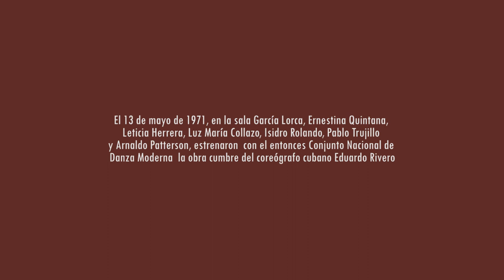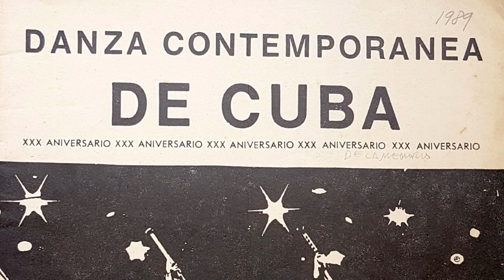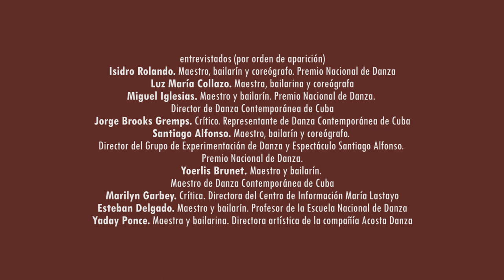Súlkary clásico.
Súlkary clásico, un documental de Adolfo Izquierdo y Yuris Nórido para Danza Contemporánea de Cuba.

Guion: Yuris Nórido
Fotografía y Edición: Adolfo Izquierdo
Producción: Jorge Brooks Gremps / Fernando García León

Temas musicales:
Súlkary Fantasía, de Demetrio Muñiz
Variaciones sobre Súlkary, de Jorge Amado

🎬 Dedicado a todos los que la han bailado, desde los salones de Danza Contemporánea de Cuba en el Teatro Nacional, pasando por escenarios y plateas de teatros y plazas del mundo.

La Habana 13 de Mayo 2021.

Coreografía de Eduardo Rivero con la colaboración de grandes intérpretes como Nereyda Doncel, Ernestina Quintana, Luz María Collazo, Leticia Herrera, Isidro Rolando, Arnaldo Patterson y Pablo Trujillo.

Música: Yorubá cubana con arreglos de la Orquesta de Percusión de Danza Contemporánea de Cuba.
Diseño de Vestuario: Eduardo Arrocha
Diseño de Luces: Ramiro Maseda
Premiere: 13 Mayo 1971, Sala García Lorca del Gran Teatro de La Habana (Hoy Gran Teatro de La Habana Alicia Alonso)
Elenco de Estreno: Luz María Collazo | Leticia Herrera | Ernestina Quintana | Isidro Rolando | Arnaldo Patterson | Pablo Trujillo

Las formas danzarias de esta obra, una exaltación a la fecundidad y fertilidad, tienen su origen en el arte escultórico africano con elementos de baile yorubá y arará incorporados a la técnica de danza moderna cubana.

Canal oficial de YouTube de DCCuba. Aquí encontrará videos sobre nosotros con entrevistas, programas, biografías y otro excelente contenido. Los más de 70 empleados de DCCuba con alrededor de 50 bailarines se dedican a hacer los mejores programas y shows de danza contemporánea para Cuba y el mundo.